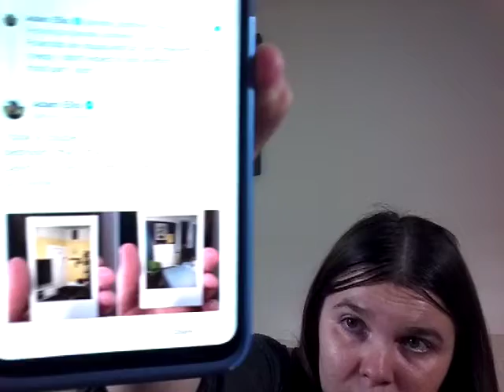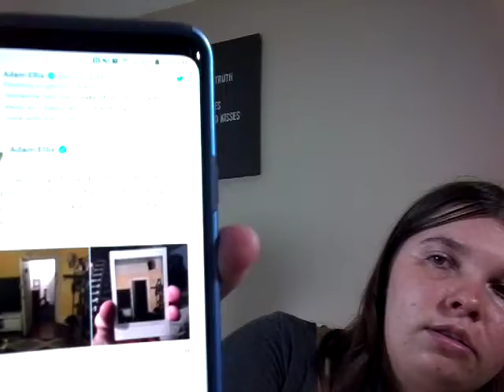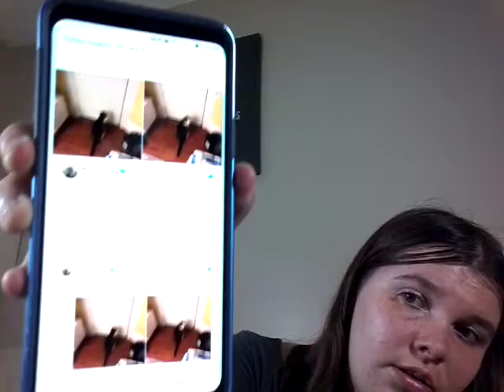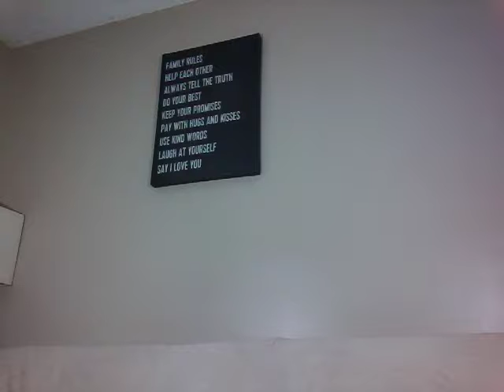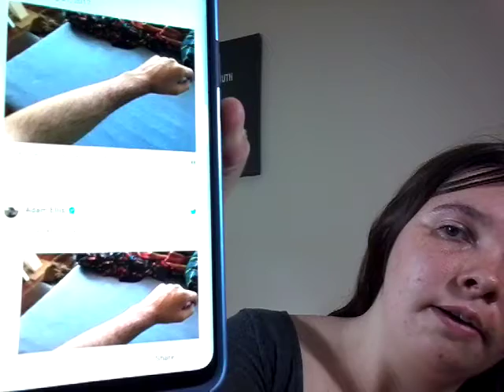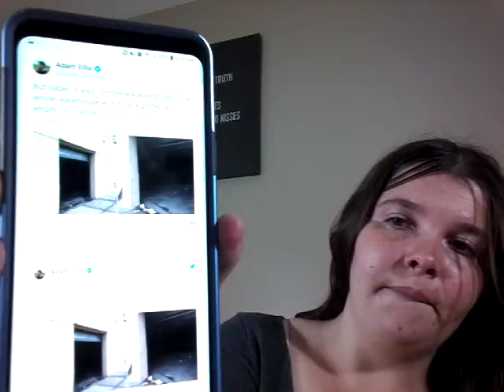Dear David Part 1 VIRAL